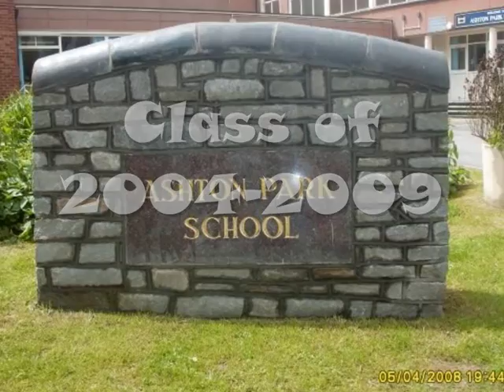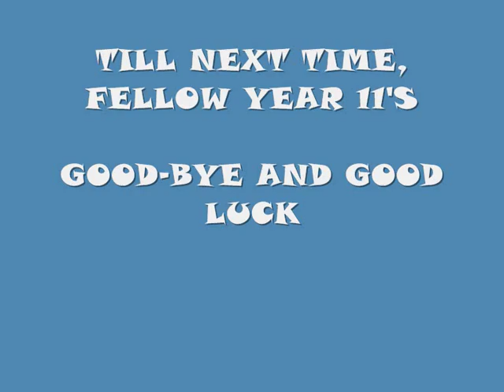Ashton park school class of 2004-2009 leavers day and prom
a little something i put together to sum up our leavers day and prom

this video took me 4 hours to make, using 64 photos from over 5 peoples facebook photos
the song is take that - never forget (no copyright infrindgement intended)